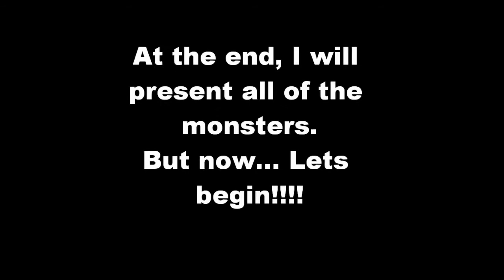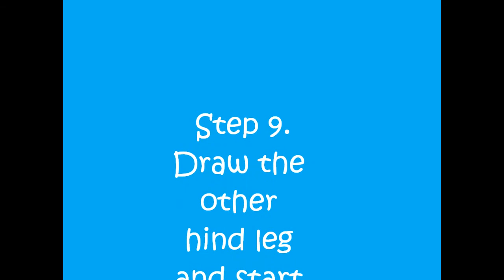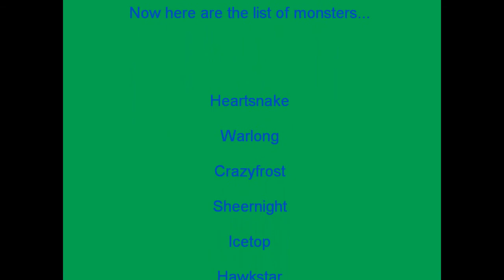Firelight ~ How to Draw [720p HD]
Firelight is the leader of the Dark Monsters Group.
His 'pack' will have tutorials soon enough...